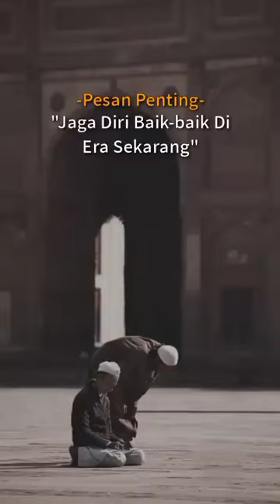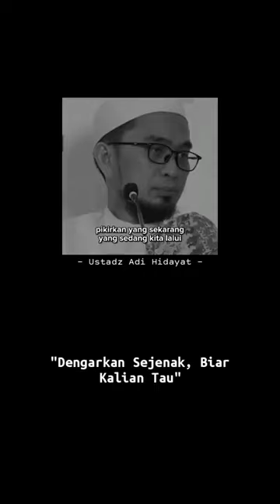Zaman Yang Mulai Memburuk - Ust Adi Hidayat